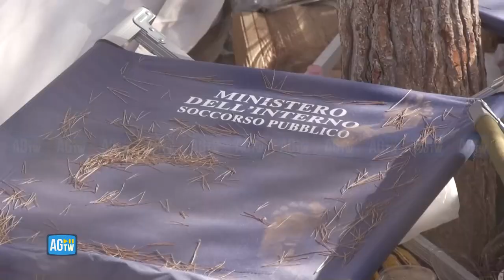Migranti, centinaia di sbarchi a Lampedusa: situazione critica all'hotspot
In questi giorni si registra uno straordinario flusso di arrivi di migranti nell'isola di Lampedusa con centinaia di sbarchi al giorno e miglia di persone accolte. Il centro di prima accoglienza è in grande difficoltà perché ha una capienza di 400 persone ed è arrivato ad ospitarne fino a 3.000. I migranti sono stati sistemati all'aperto su brande con docce mobili e immondizia sparsa ovunque. In queste ore sono in corso trasferimenti verso altre regioni d'Italia ma gli sbarchi non si fermano. Martedì 4 luglio il ministro dell'Interno, Matteo Piantedosi, insieme al commissario europeo per gli Affari interni, Ylva Johansson, visiteranno l'isola e il centro.